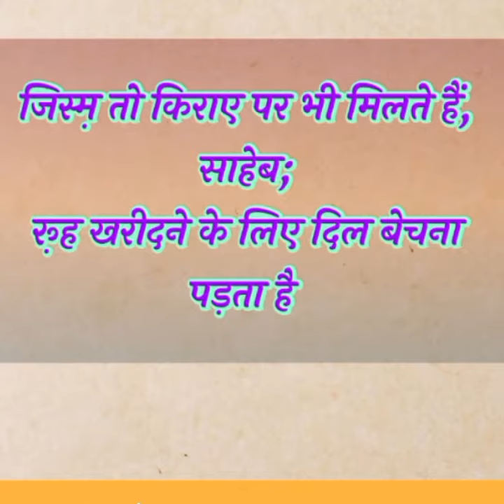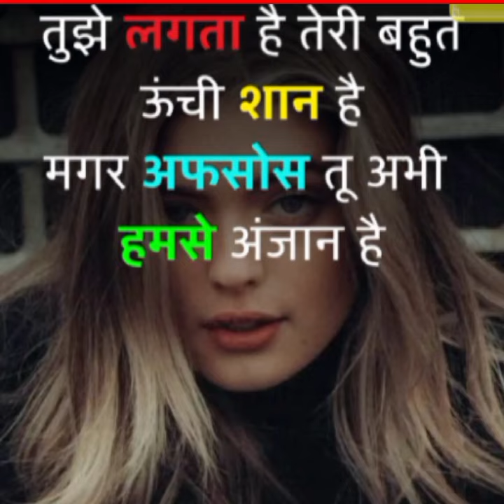Heart❤️Touching Shero Shayri. दिल को छू लेने वाली शेरो शायरी।🥰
shero shayari
shayari
life shayari
sad shayari
love shayari
boys shayari
emotional shayari
2024 nai shayari
2024 new shayari
God shayari
evening shayari
morning shayari
good afternoon shayari
night shayari

     🌿🌿꧁𓊈𒆜🆆🅴🅻🅲🅾🅼🅴 𒆜𓊉꧂ 🌿🌿

                 🌿꧁𓊈𒆜🆃🅾 🅼🆈𒆜𓊉꧂🌿

꧁𓊈🆈🅾🆄🆃🆄🅱🅴 🅲🅷🅰🅽🅽🅴🅻𓊉꧂

{ Please read.

tag ÷
short
shorts
yt short
yt shorts
trending status
WhatsApp status
Facebook status
Facebook story
Facebook reels
HD status
4Kstatus
4K status
4K Full screen status
status
statute
HD status
YouTube shorts
YouTube short
old song
old songs
attitude status
Facebook status
Facebook story
fb status

2.This video purpose only for news reporting not intended to defile and defame any religious, regional or social groups.